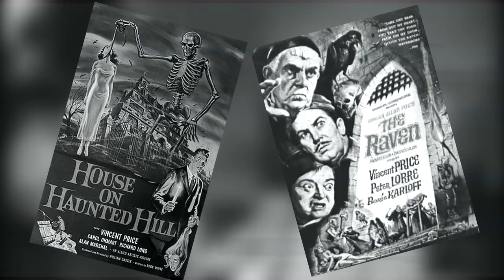TIM BURTON : AUX MAINS D'OR (RÉTROSPECTIVE 2019)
INFORMATIONS :

Documentaire / Reportage sur Tim Burton.

"Tim Burton : aux mains d'or" (Rétrospective)